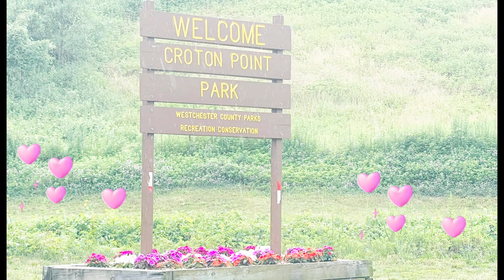Family picnic 🍢🍗|| picnic Vlog || picnic celebrating with friends & family’s 🥭🍉